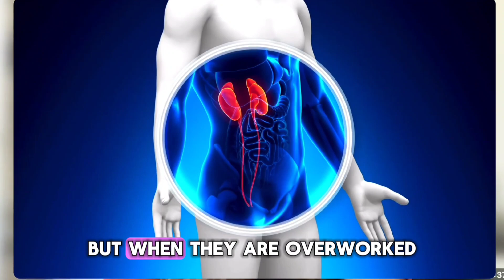Does a high protein diet cause kidney disease - Dr. Priyanka Mathur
Does a high protein diet cause kidney disease, or decrease kidney function? You've probably heard it does, and it's time to set the record straight. Protein is an essential macro-nutrient, but "experts" keep saying too much protein might be bad for your kidneys, right?

Your diet has to be made of fats, proteins, and carbohydrates, in some proportion. This video will help you understand if protein is dangerous, and how much is too much. This is important because so many people just don't know.

If you eat the proper human diet your health will increase. If you are eating too many of the wrong things then your health will suffer. It pays to know the difference.

 / priyanka-mathur-md-medipocket

Kidney disease means your kidneys are damaged and can't filter blood the way they should. You are at greater risk for kidney disease if you have diabetes or high blood pressure. If you experience kidney failure, treatments include kidney transplant or dialysis.